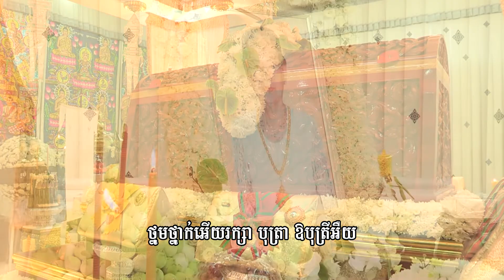បទ៖ "កូននឹងចងចាំបណ្ដាំជីវិត" - ច្រៀងដោយ៖ ហ៊ឹម ស៊ីវន - រៀបរៀងដោយ៖ ឯកឧត្ដម ហ៊ុន ហេង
សូមអញ្ជើទស្សនាបទ "កូននឹងចងចាំបណ្ដាំជីវិត"
រៀបរៀងដោយ៖ ឯកឧត្ដម ហ៊ុន ហេង
ច្រៀងដោយ៖ ហ៊ឹម ស៊ីវន
លំនាំបទ៖ ចោលចាប